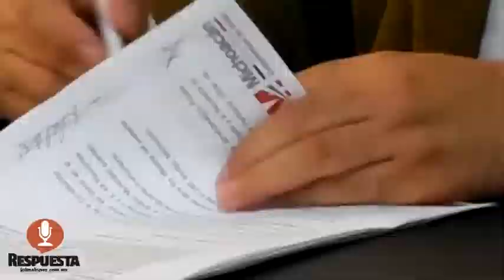RESPUESTA TV 29 DE JULIO 2014